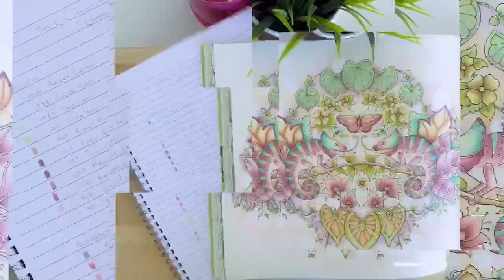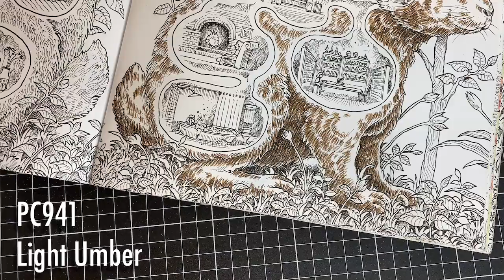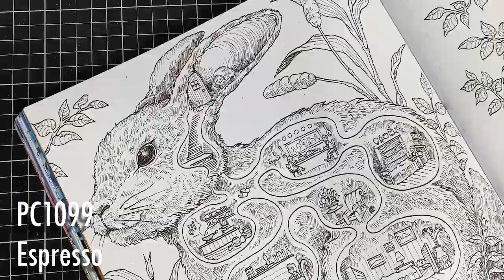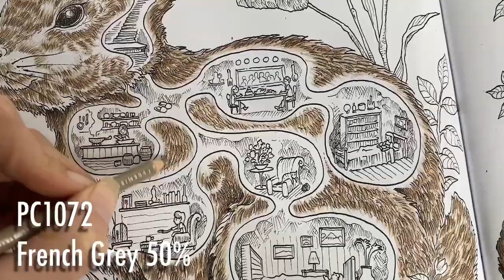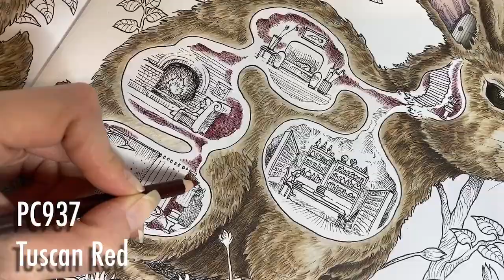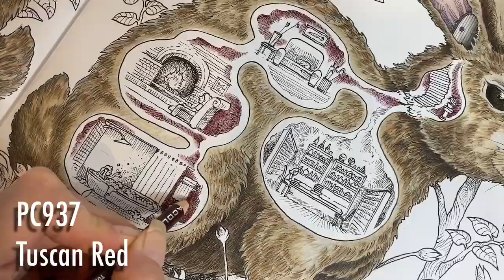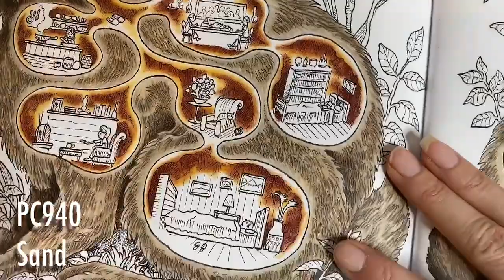Colour Along | Worlds Within Worlds | Down The Rabbit Hole | Part 1